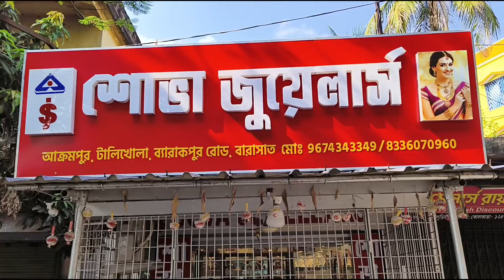নতুন নতুন ডিজাইনের ব্রেসলেট পলা, শাঁখা, নেকলেস,এর collection